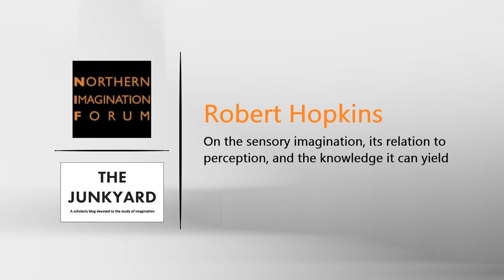NIF Interviews | Robert Hopkins on the Sensory Imagination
Robert Hopkins (New York University) discusses his latest work on the sensory imagination with Deb Marber in the first instalment of the NIF Interview series.

The Northern Imagination Forum (NIF) is a scholarly forum for discussing all areas pertaining to the imagination in philosophy and cognitive science. To know more about the activities of the NIF,